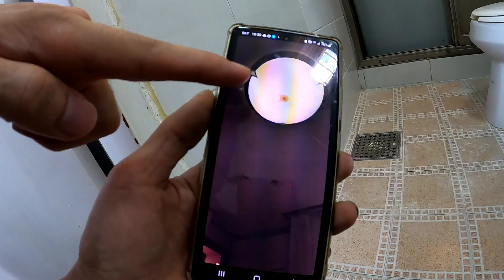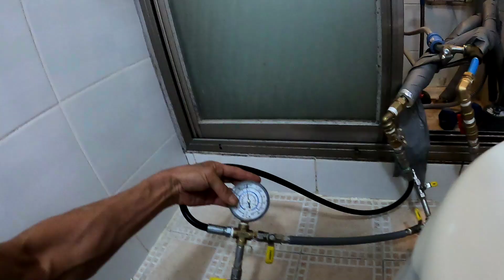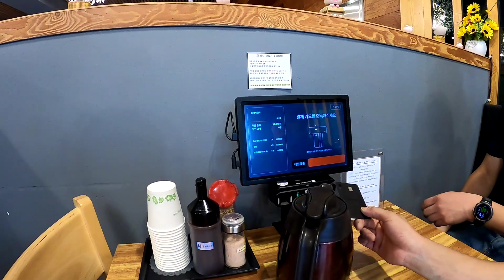녹물이 나오는 근본적인 이유(누수탐지 실패)